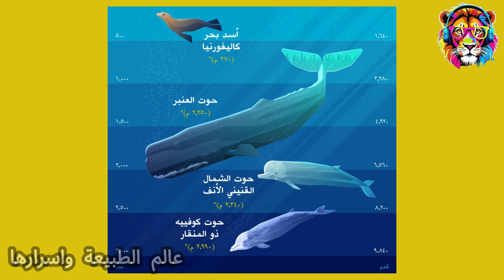ظهر حوت فى الساحل الشمالي فى مصر 😳⚠️ هل هو الاوركا ؟ ٣ كائنات بحرية غريبة أخرى تثير الجدل ⛔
عنوان الفيديو: "ظهور حوت الساحل الشمالي فى مصر 😳⚠️ وهل هو الاوركا  ؟ ٣ كائنات بحرية أخرى غريبة تثير الجدل ⛔"

من كام يوم حصلت حالة من الذعر والخوف بين الناس بعد ظهور حوت نافق على أحد شواطئ الساحل الشمالي وبالتحديد فى قرية هاسيندا وايت سيدى عبد الرحمن وتحديد المشاعر وانه من نوع كوفييه ذو المنقار أو حوت كوفير وبال الانجليزية: ( حوت كوفييه المنقاري ) طبعا ده اثار دينا الموجودين هناك فى الشركة اللى كانوا بيقضوا عيد الاضحى المبارك .. وزارة البيئة اوصت بعدم القلق حيث تقع وانها ستعلن وبدأت في الظهور إلى الآن لظهور الحوت ده هنا.

ناس كتير خافت إنه يكون الاوركا القاتل واللى هنعمل له فيديو قريب إن شاء الله لكن نوع الحوت ده كوفييه ذو المنقار Cuvier's beaked whale وهو من الانواع الشائعة في البحر المتوسط وغير مهددة بالانقراض.
وكشفت المعاينة أن الحوت النافق ده فى حالة تحلل كامل وانه ميت من اكتر من ١٥ يوم تقريبا للأسف والسبب ظاهري لنفوقه هو ظاهريا فيه تهتك فى منطقة الرأس.

وكشفت المعاينة ان الحوت مات فى المياه  العميقة بأحد دول الجوار بشكل طبيعي ولكن التيارات البحرية جرفته للشواطئ المصرية.

 وزارة البيئة المصرية قالت إن الانواع دى من الحيتان بتعيش فى مجموعات داخل المياه العميقة فى البحر المتوسط للبحث عن الطعام لكن للأسف لما أحد الأفراد بيضل طريقه عن القطيع ويدور على الطعام فى أماكن تانية فبيقع فى المياه الضحلة وبيكون عرضه للاصطدام بقاع صخرى أو يخبط فى أحد المراكب أولم يجد طعام لفترة طويلة فده بيخليه عرضه للنفوق فى حالة انفصاله عن القطيع.

تم تنفيذ عملية الدفن للحوت النافق بعد فحصه، وبعد أخذ عينات منه للبحث العلمي، اتضح ان عمر الحوت عشر سنوات ووزنه ٣ طن ورفاس مركب السبب في وفاته. طب هل نوع الحوت ده خطر على الإنسان لو كان حى ؟ وايه سبب تسميته باسم حوت الكوفييه ؟ كل ده هنجاوب عليه فى الفيديو .

 الغريب إن بعد الواقعة دى بيومين تقريبا تداول رواد مواقع التواصل الاجتماعي واقعة تانية لظهور ٣ كائنات بحرية اخرى غريبة بقرية سياحية بالكيلو 67 فى مدينة الحمام وان الكائنات دى من فصيلة حوت أو قرش لم يتم تحديد هويتها بشكل دقيق الا بعد استكمال عمل الفريق العلمي لعلوم البحار.

وقال الباحث المصرى لعلوم البحار الدكتور محمود معاطى أن بحلول عيد الاضحى مع أنشطة حركة المواشى على البحر الأحمر فيه عدد من السفن بتتخلص من المواشى النافقة عبر رميها فى البحر فسلوك اسماك القرش بيتغير مع وجود مصدر غذاء سخى.
فحذر الدكتور محمود معاطى من عدم اثارة سمكات القرش بعدم ارتداء اشياء لامعة تجذبها وعدم اثارة الضوضاء المبالغ فيه واخذ الاحتياطات اللازمة.

بكده يبقى انتهى فيديو انهارده ويارب يكون عجبكم فلا تنس الاعجاب بالفيديو والاشتراك بالقناة وتفعيل الجرس ليصلك كل جديد من عالم الطبيعة واسرارها.